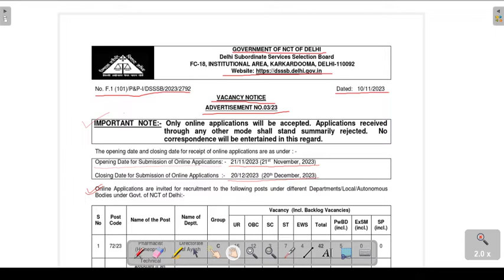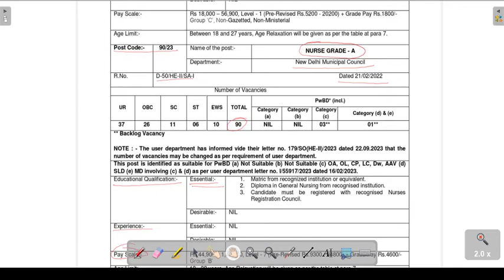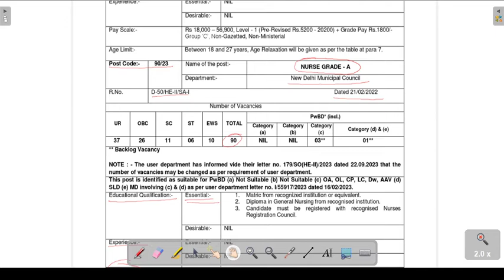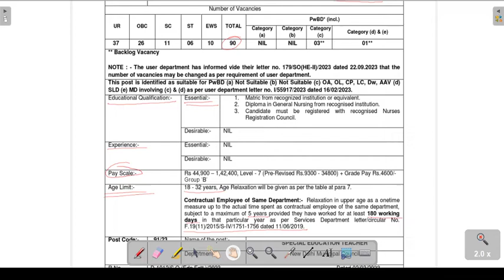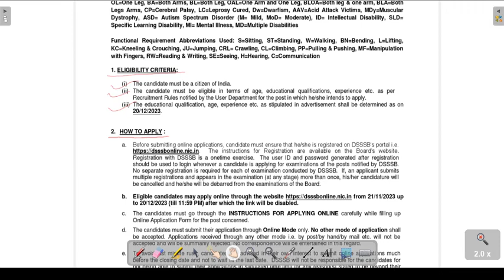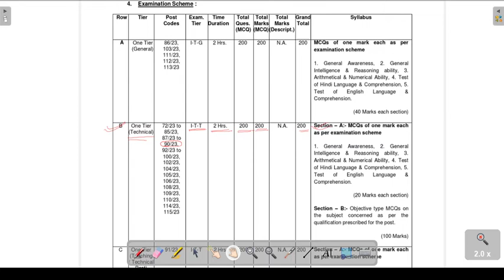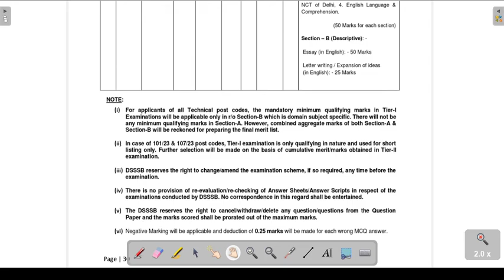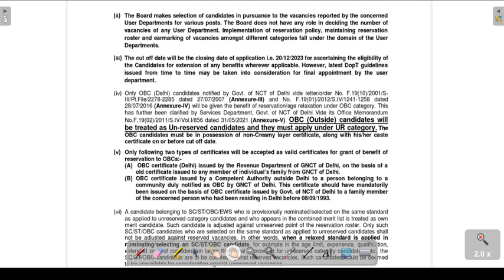Recruitment of Nurse Grade-I through Delhi Subordinate Services Selection Board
Brief about the video:
                                             This video is about Recruitment of Nurse Grade-I through Delhi Subordinate Services Selection Board under recruitment calendar 2023 (ADVERTISEMENT NO.03/23) for GOVERNMENT OF NCT OF DELHI. All the important details like minimum qualification, age, closing date, mode of application, exam pattern and many other things related to the above post has been explained in the video.